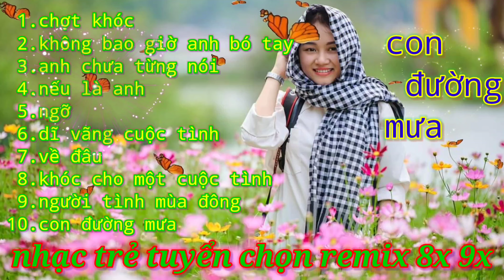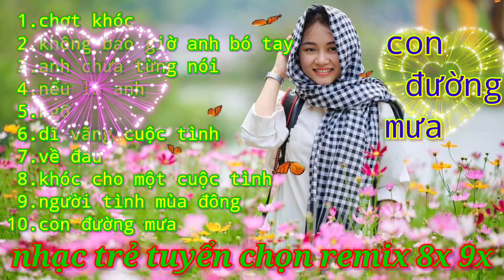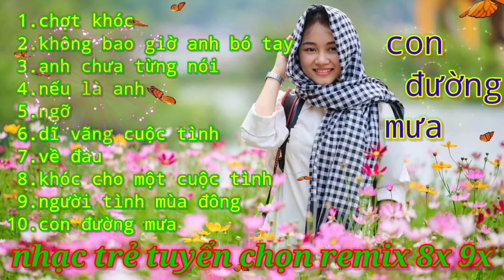nhạc trẻ tuyển chọn 8x 9x nhạc trẻ tuyển chọn remix 8x 9x . con đường mưa .Chợt khóc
nhạc trẻ tuyển chọn remix 8x 9x nhạc trẻ tuyển chọn remix 8x 9x  con đường mưa  Chợt khóc
CHỦ SỞ HỮU
Tập hợp các bản nhạc 8x 9x hit một thời gian. Nhạc trẻ hay và sôi động nhất.